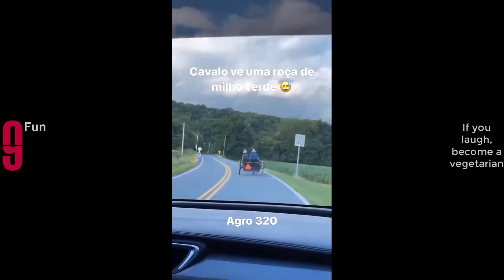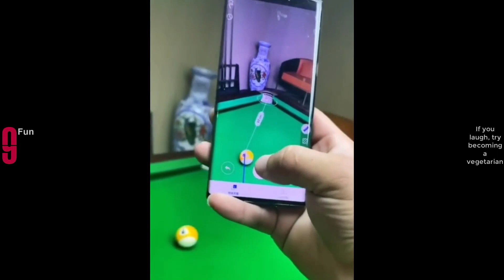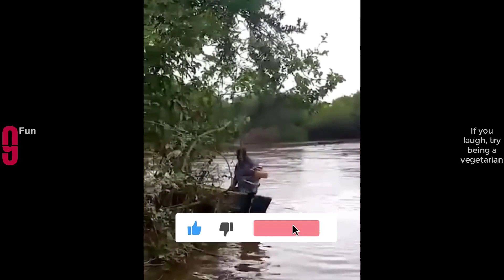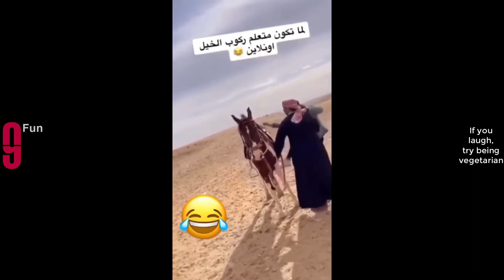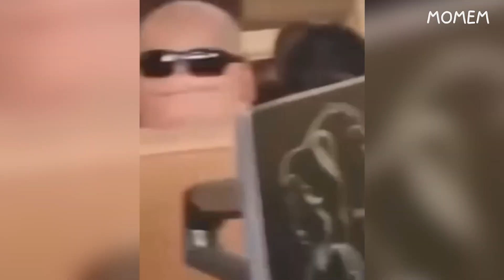Fails of the Week! - Try Not To Laugh #13